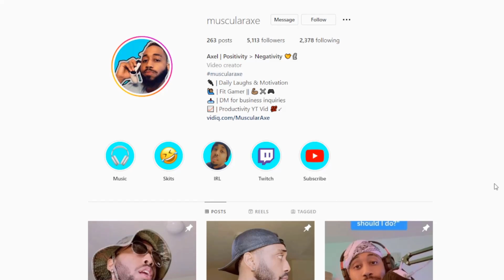Make Easy Money By Simply Talking | Multiversus Gameplay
Yo its ya boy MuscularAxe!  In todays video I will be discussing why its never been easier to make money online in a simple way. All you need is a passionate topic for yourself, the ability to vocalize your takes on the subject and some background imaging or gameplay. I hope this inspires you give it a shot if you're looking for an additional income source. With that being said, enjoy the video!